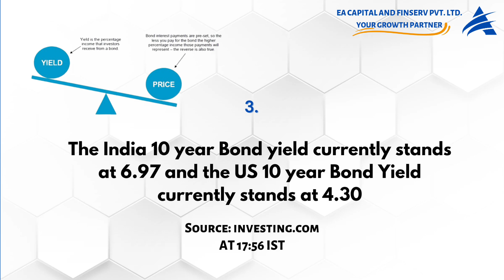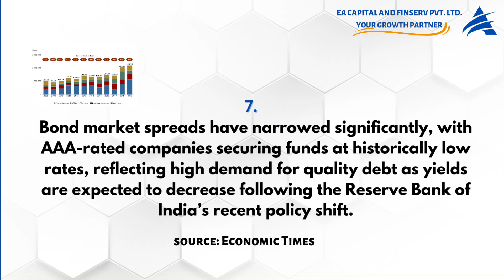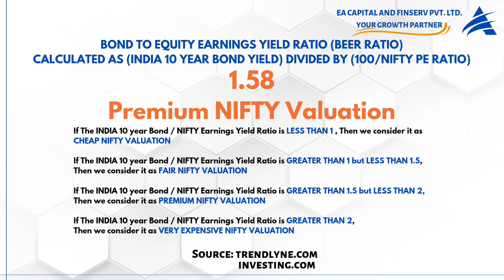Top Financial News, Segment Wise Market Valuation, Tickertape Fear Greed Index - 29 Oct 2024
In today's update, we cover Russia's proposal for Indian airlines to operate within its borders, India’s potential PLI concessions for electronics manufacturers, and narrowing bond market spreads driven by high demand for AAA-rated debt. Bharti Airtel’s net profit surge despite a dip in subscribers, elevated prices for essential crops like potato and rice, and India’s rise in global manufacturing all reflect dynamic shifts in the economy. Plus, Apple’s new AI integration for the iPhone 16 and a significant bond-to-equity earnings yield ratio highlight tech and market trends.

The bond to equity earnings yield ratio stands at 1.58, signifying premium nifty valuation.

- If The INDIA 10 year Bond / NIFTY Earnings Yield Ratio is GREATER THAN 2, Then we consider it as VERY EXPENSIVE NIFTY VALUATION

Source:
1. Google.com
2. Trendlyne.com
3. Investing.com
4. Tickertape.in
5. Economic Times